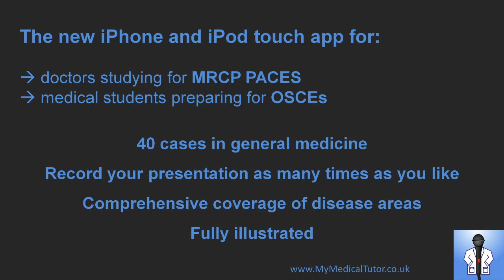MyMedicalTutor iPhone/iPod app: introduction video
MyMedicalTutor is an innovative tool for doctors and medical students preparing for their clinical medical exams and is a must-have for the MRCP (PACES) and medical finals (OSCEs). It includes 40 fully-illustrated cases that are commonly encountered in the practical exams. The user can practise their presentation skills by using the app's recording and playback functions for each case and then compare their presentation with a suggested answer. The app also provides detailed background information for each case to help answer those searching questions from the examiner!